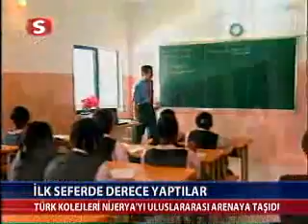NIJERYADA TURK OKULUNUN BASARISI